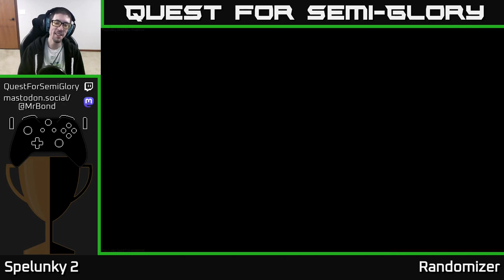Quest for Semi-Glory - Spelunky 2, Session 50 (Sunday longplay)